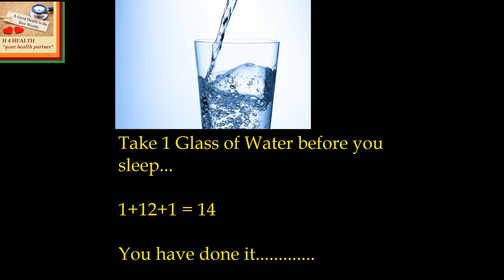How to Eat 14 glasses of Water Easily ??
Hello Viewers

Lets watch out How to Eat 14 glasses of Water Easily ??

We have a lot for you if your aim is weight loss & adopt healthy foods.

Like us & comment us for any details;

Best Regards & Have a healthy life with H4Health
Stay Safe & Blessed